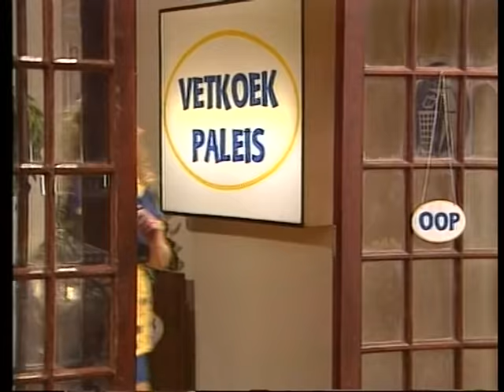Vetkoekpaleis, S2, Ep13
Die peroxide-tert: Sherridon kry sy "parabat badge" en Frik begaan 'n foutjie met Ruben se melk. Pelvic word in die bad betrap met Tiffany. Sy probeer ook vir Frik en Worsie verlei. Worsie val daarvoor en kry boonop 'n fooitjie. Tiffany se donker geheim word ontbloot en Pelvic en Boeboe maak vrede.